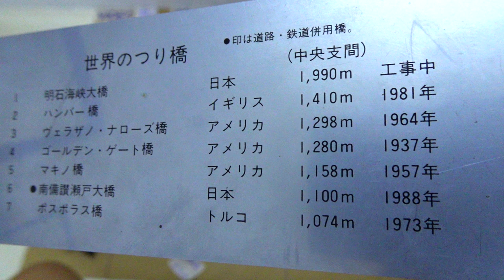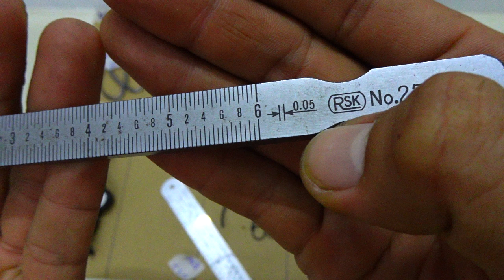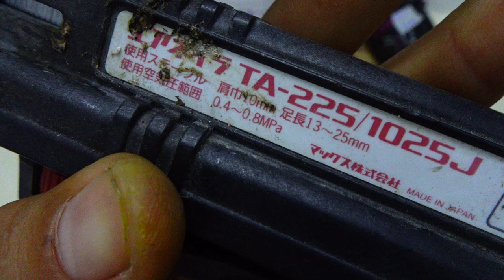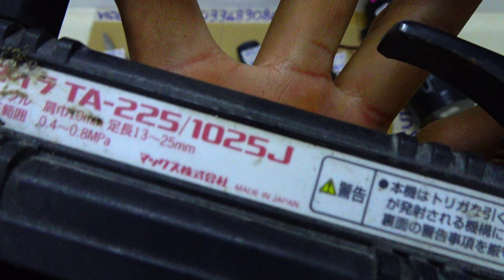VIDEO 113 bình nước máy băn đinh ghim máy cạo râu nhật cắt cành kéo tỉa thép trắng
Các món đã bán cập nhật tại đây:
113.1 ĐÃ BÁN
113.2. ĐÃ BÁN
113.3. ĐÃ BÁN
113.4 ĐÃ BÁN
113.5 ĐÃ BÁN
113.6
113.7. ĐÃ BÁN
113.8
113.9 ĐÃ BÁN
113.10 ĐÃ BÁN